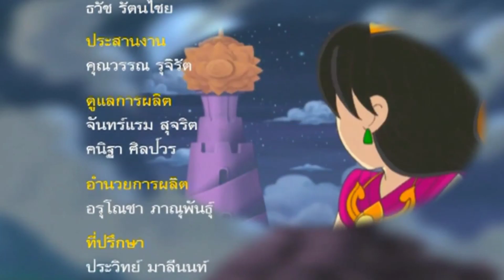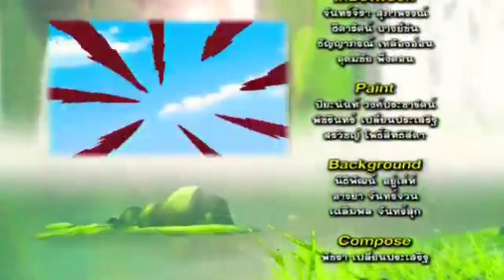รวมเพลงการ์ตูน